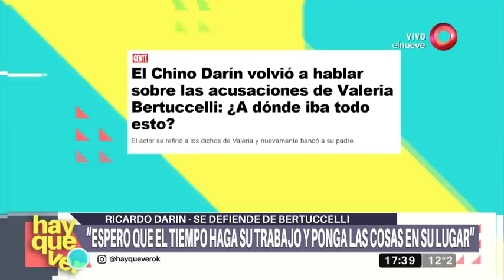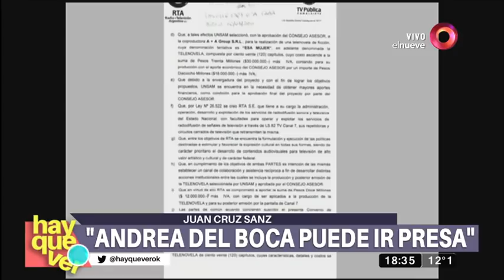Hay que ver: Programa del 27 de julio del 2018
Mágazine de actualidad, espectáculos y política. Con la conducción de Denis Dumas y José María
Listorti.
De lunes a viernes 17.15hs por el nueve.